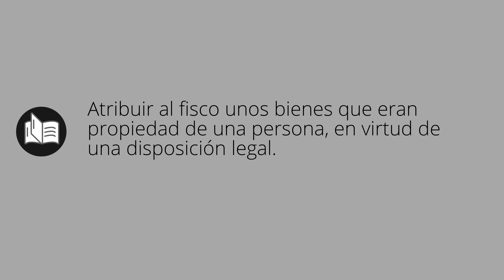Que significa CONFISCAR • confiscar SIGNIFICADO • confiscar DEFINICIÓN • Que es CONFISCAR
Que significa confiscar en español. Cual es el significado y definicion de confiscar. que es confiscar. confiscar definiicon en español. Todos los significados y definiciones del diccionario español.

Diccionario de la RAE (Kindle):
Diccionario de la RAE (Tapa dura):
Diccionario de primaria VOX:
Diccionario Esencial de la Lengua Española:
Diccionario Cambridge Español - Inglés: